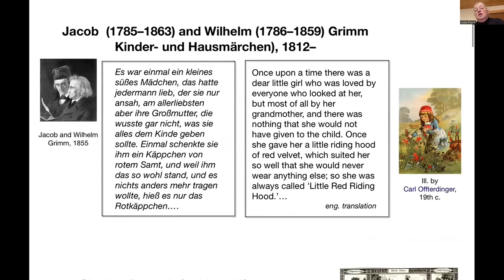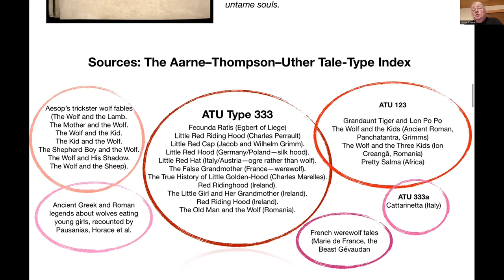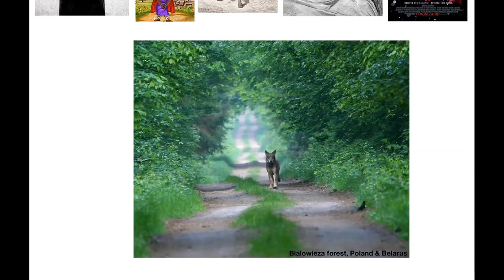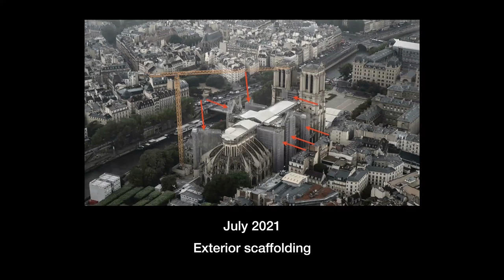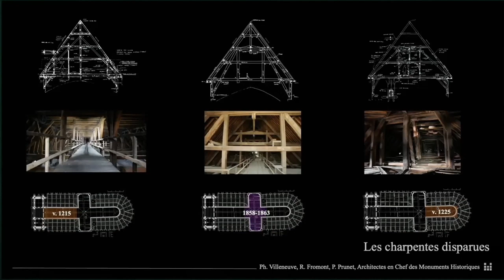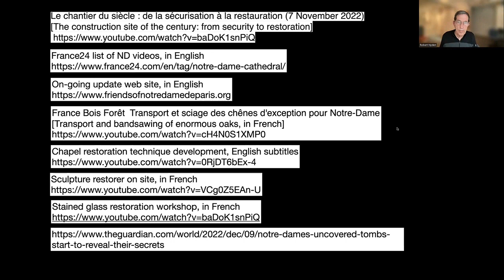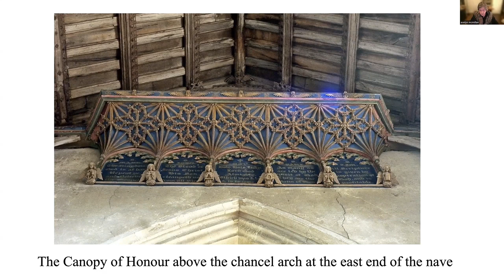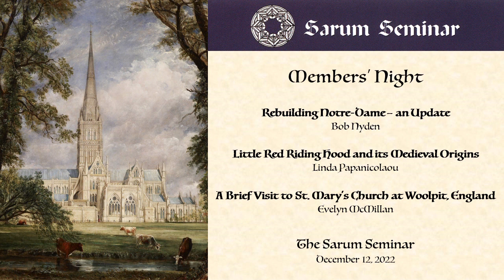Sarum Seminar 2022-12-12 Members Night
00:00 Member's night
00:53 LINDA PAPANICOLAOU on Little Red Riding Hood and its Medieval Origins
35:01 BOB NYDEN on Rebuilding Notre-Dame – an update
1:18:08 EVELYN MCMILLAN on A brief visit to St. Mary's Church at Woolpit, England